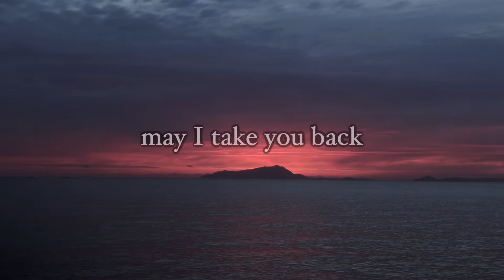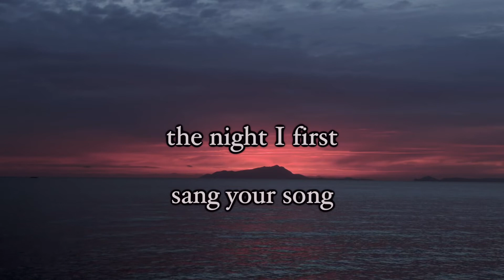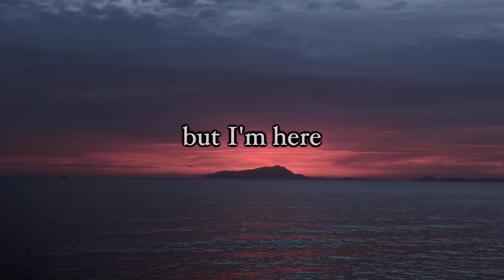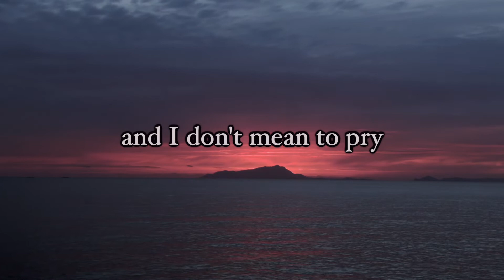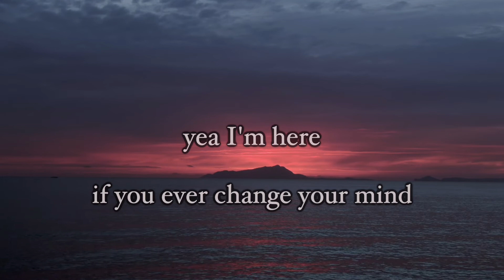If You Ever Change Your Mind (Lyrics) | Marcus Lee